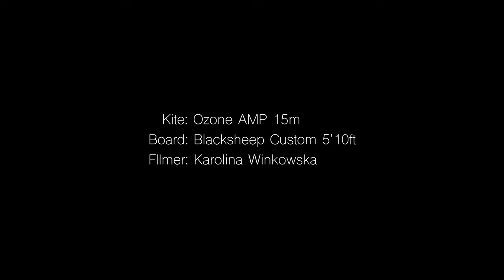14knots onshore | 15m AMPv1 | Blacksheep 5'10ft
After many queries in regards to tips for un-hooked wave riding I realised many people believe you need the perfect conditions to do it. I don't think this is true and in some regards I feel un-hooking actually lets you milk conditions that are somewhat un-rideable for me hooked-in.
So here's a cross-onshore session at around 14knots (and less) with a 15m AMPv1 as evidence. You'll notice there's absolutely no one in the water, that's because they can't ride these conditions hooked-in.

Kite: Ozone AMPv1 15m, 25m lines.
Board: Blacksheep 5'10ft Custom.
Filmer: Karolina Winkowska.